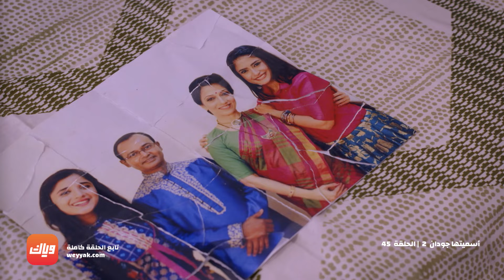مسلسل أسميتها جودان 2 - الحلقة 50 - أقوى مشهد 1 | وياك